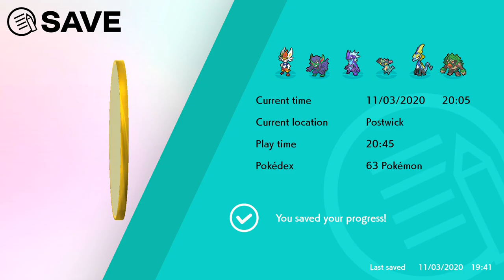Pokemon - Sword & Shield Walkthrought! Part 46 (Sordward & Shieldbert)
Welcome to the NEW Gen eight Pokemon S&S Let's Play Series!
My other Channels:
SOCIAL MEDIA 📺
MY GAMERTAGS 👾
MUSIC 🔈
Intro: ?
Outro: ?